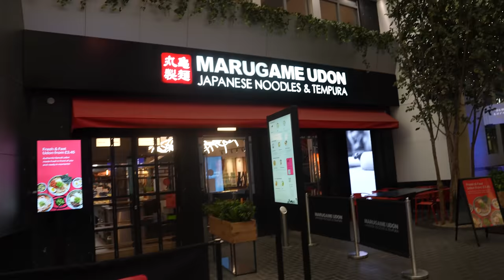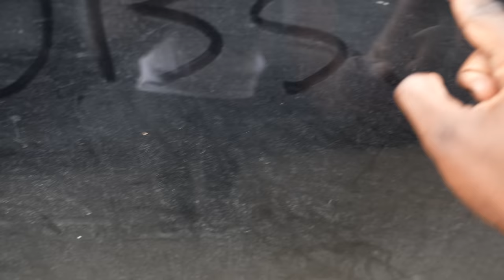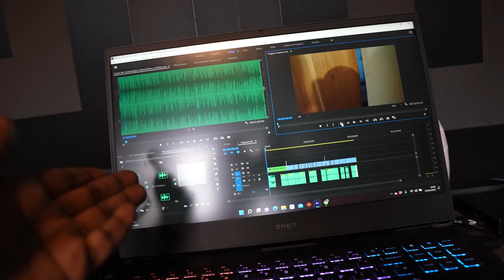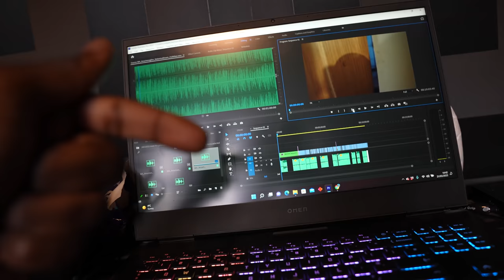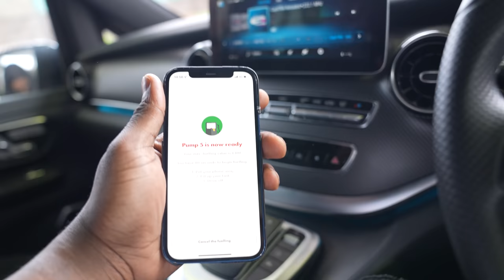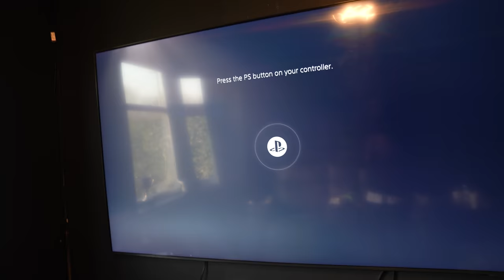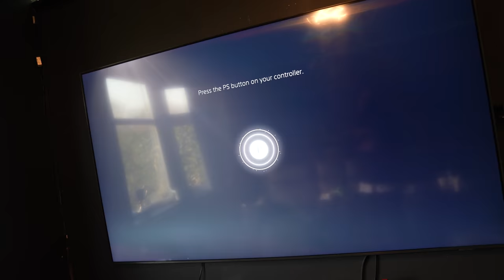MELLO'S SURPRISE 18th BIRTHDAY PARTY! + BIRTHDAY SPEECH!